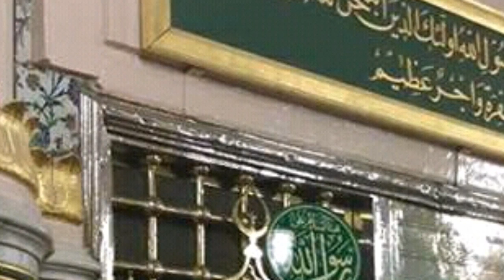كلمة الشيخ حامد اكرم البخاري حفظه الله ،بمناسبة زيارته الجامعة دارالعلوم /ديوبند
كلمة الشيخ حامد اكرم البخاري حفظه الله ،خطب أمام طلبة دارالعلوم /ديوبند في جامع "رشيد" بعد ان صلى بالناس المغرب فيه،حضر الحفلة كبار أساتذة الجامعة،والجمع الحاشد من الطلاب.